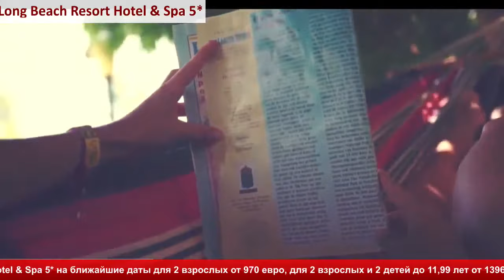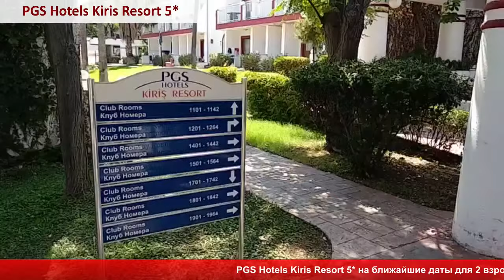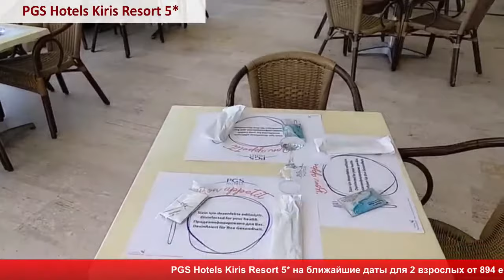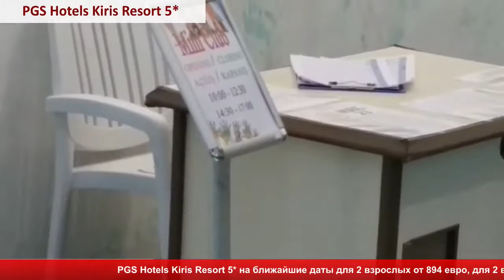ТУРЦИЯ. НЕДОРОГИЕ отели: KILIKYA PALACE GOYNUK, LONG BEACH Resort, PGS KIRIS Resort - ОБЗОР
Бюджетные (недорогие) отели Турции. Обзор

Про выбор отеля в Турции рассказывает тревел эксперт Бамбарбия ТВ - Оксана Шевчук

СМОТРИТЕ ТАКЖЕ:
Проводим прямые эфиры. Рассказываем, куда поехать, делимся секретами отдыха, делаем обзоры стран и отелей! Турция, Египет, европейские и экзотические страны. Все это на канале BamBarBia Live!